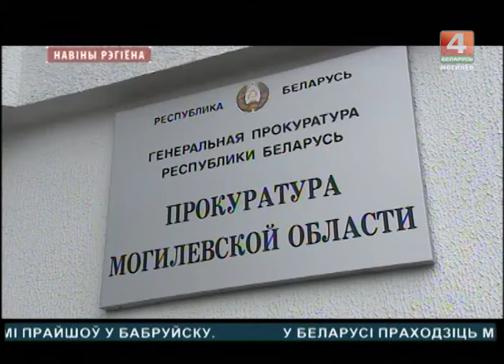В Могилеве обрушилась кровля пустующего здания, погиб мальчик (подробности)